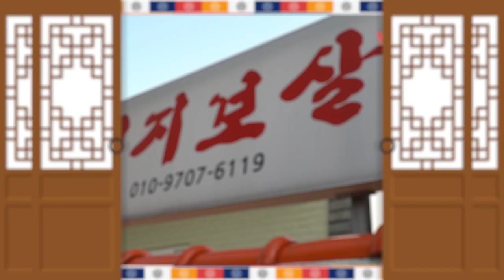무당이 돈을 잘 번다고?! 개뽕같은 소리 하지마! 우리도 다 노력해요!! 제주점집 제주도점집 엄지보살